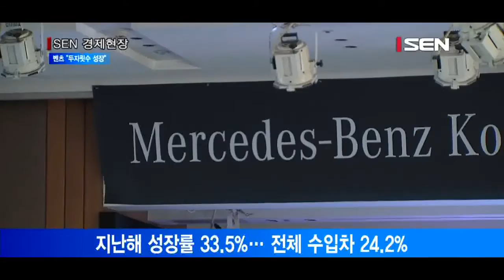벤츠 “11개 주력모델로 두자릿수 성장”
메르세데스 벤츠가 올해도 한국시장에서 두자릿수 성장을 지속하기 위해 주력 모델 출시와 더불어 네트워크를 확장할 방침입니다.
디미트리스 실라키스 메르세데스 벤츠 사장은 오늘 신라호텔에서 열린 신년 기자간담회에서 올해 더 뉴 E-클래스 등 11개 주력 모델을 출시하고 3개의 신규 전시장과 8개의 서비스센터를 오픈하는 등 적극적으로 네트워크를 확장하겠다고 밝혔습니다. 이를 통해 올 연말까지 총 41개의 전시장과 48개의 서비스센터, 13개의 메르세데스-벤츠 인증 중고차 전시장을 운영할 계획입니다. 실라키스 사장은 이처럼 애프터 세일즈 서비스 역량 또한 강화해 두 자릿수의 양적 성장과 함께 질적 성장을 이루겠다고 말했습니다.
메르세데스 벤츠는 지난해 신규 등록 대수 4만7,000여대, 전년 대비 33.5%의 높은 성장을 기록했습니다. 이는 전체 수입차 시장 성장률 24.2%를 웃도는 것입니다.